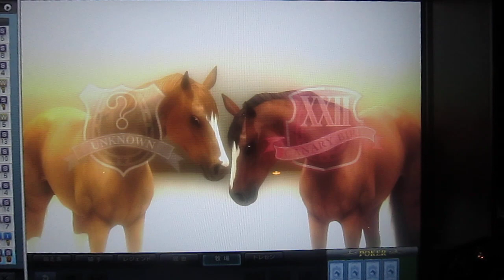チャオビギンズ仔馬作成動画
チャオレジェンドの仔ここに誕生♪